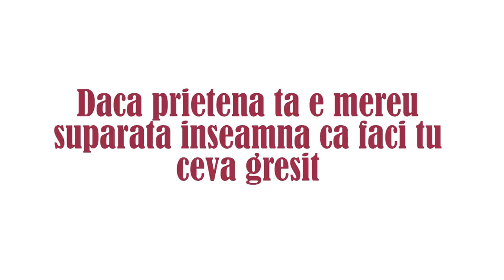Femeia vesnic suparata